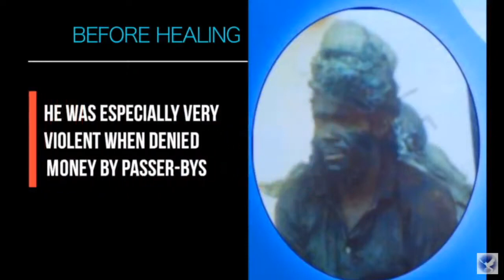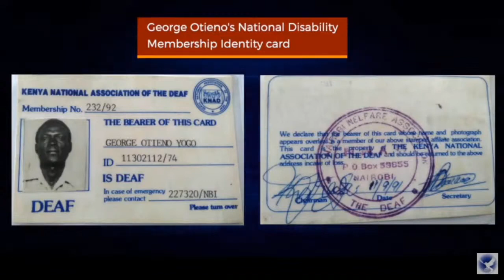17 06 2020 Pte 3 AS MARAVILHAS DE ELIAS E MOISÉS NA TERRA E OS LUNÁTICOS NO KENYA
1 - O Espírito Santo: Concedido a todos quantos crerem ( aceitarem ) a Jesus Cristo como o único e suficiente Salvador de sua vida. (At. 5.32).
2 - O seu nome Escrito no Céu, no Livro da Vida: (Lc. 10.20; Ap. 3.5).
3 - CERTEZA da tua própria SALVAÇÃO: (Jo. 5.24; Rm. 8.1; 1a Jo. 5.13).